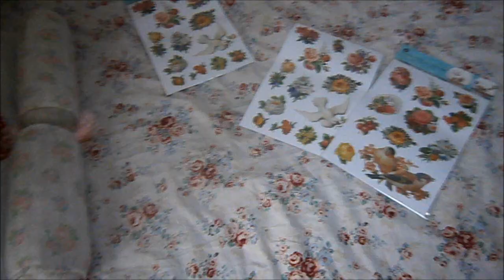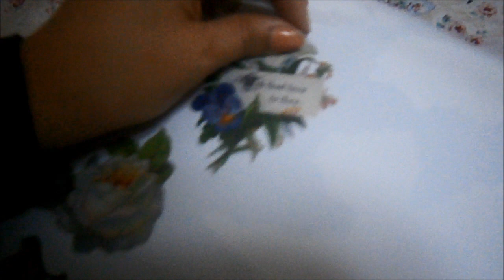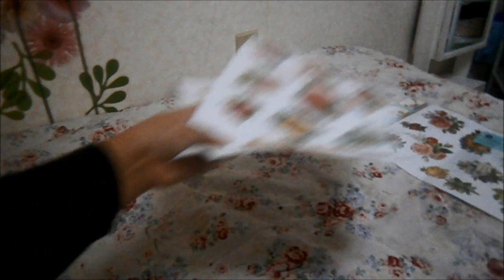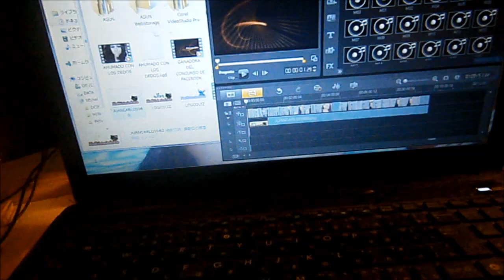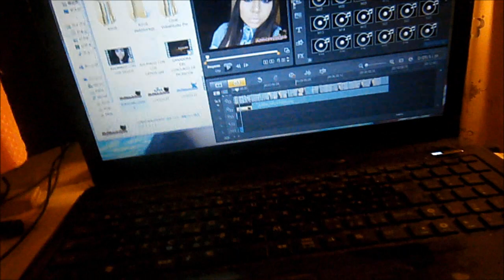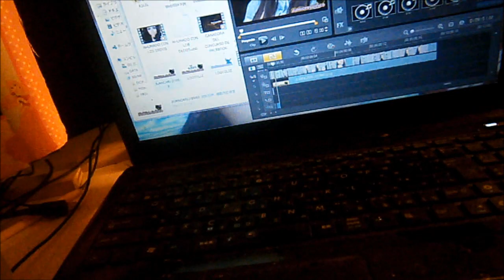dia 50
mi facebook
mi instagram
kawaiidoll1
mi otro canal